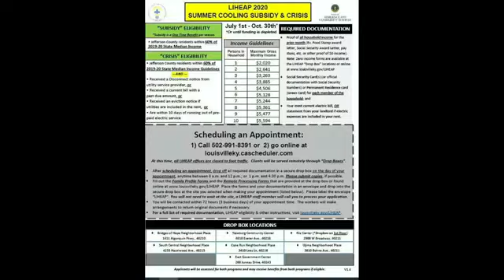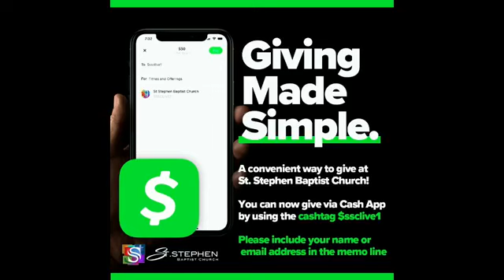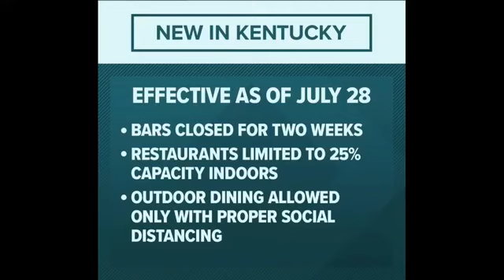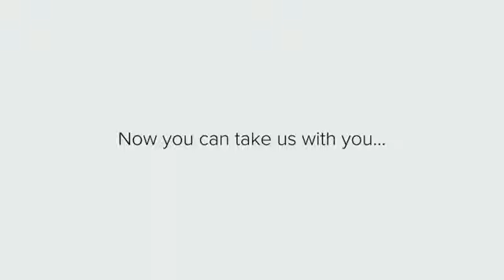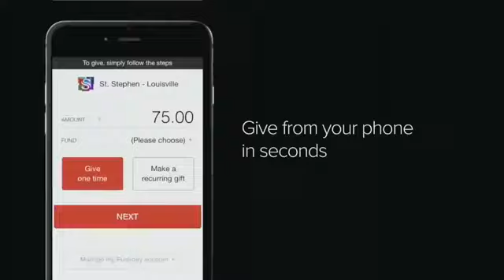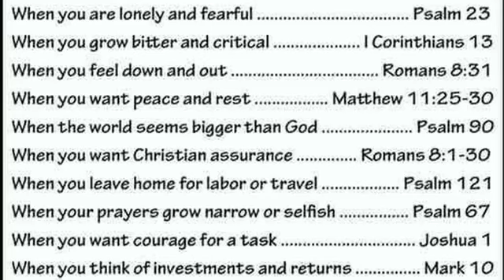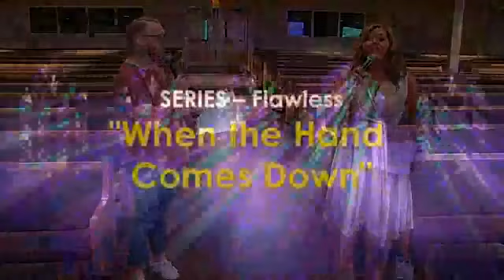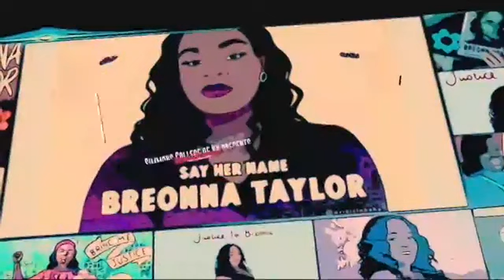Pre Worship Weekend Worship Service August 30, 2020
Sermon "When the Hand Comes Down"